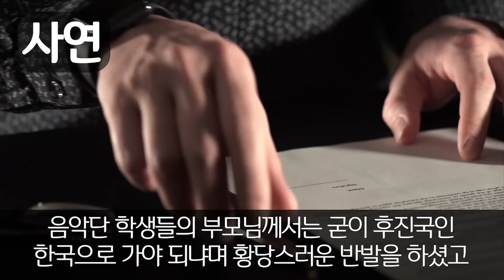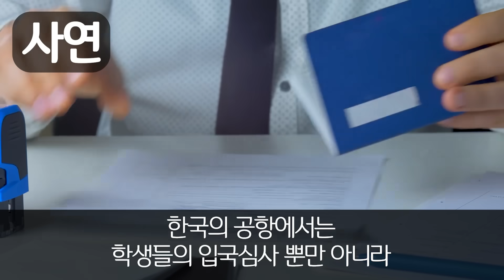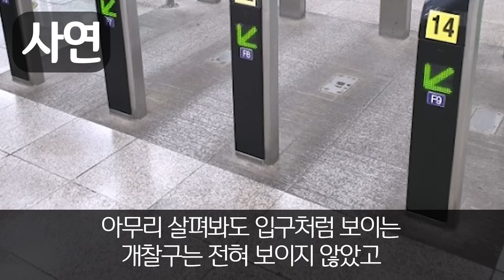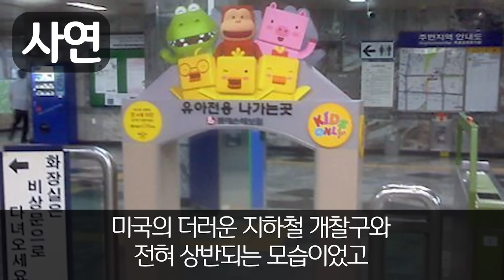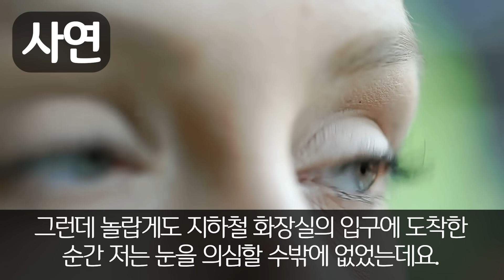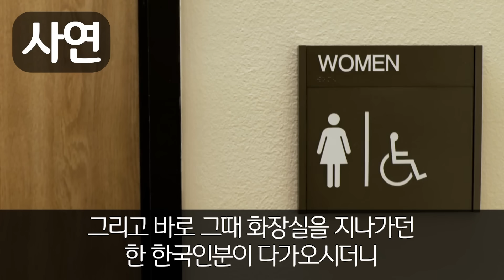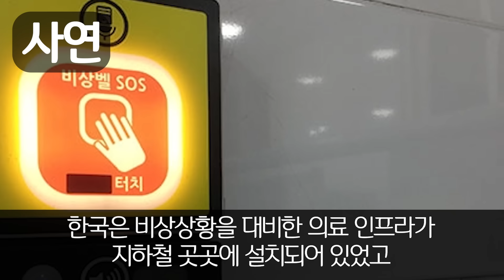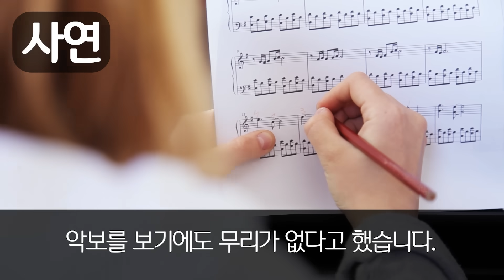"아니, 한국이 이렇게 잘사는 나라였어요..?" 한국으로 공연하러 온 버클리 음악대학교 공연팀이 인천공항 입국심사 끝나자마자 경악한 이유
"아니, 한국이 이렇게 잘사는 나라였어요..?"
한국으로 공연하러 온 버클리 음악대학교 공연팀이
인천공항 입국심사 끝나자마자 경악한 이유